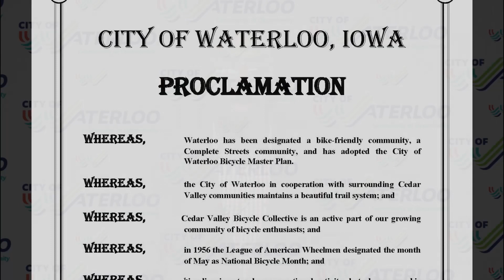Bike Month 2024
During the month of May, we are encourage our citizens to recognize the importance of bicycle safety and to participate in bicycling activities for recreation, transportation, fitness and improved health during the month of May as well as throughout the year.

May 2024 is Bike Month
May 13-19, 2024 is bike to work week
MAY 17, 2024 is national bike to work day

The Cedar Valley Bicycle Collective (CVBC) is a non-profit organization founded on building community through bicycling and can be found in downtown Waterloo for any of your biking needs or questions.